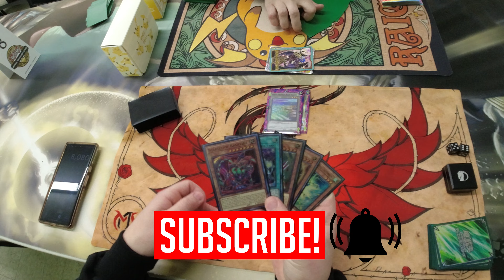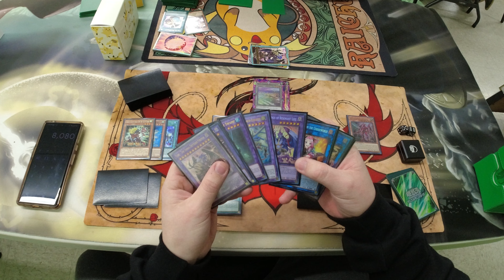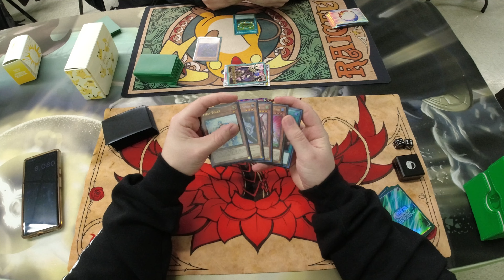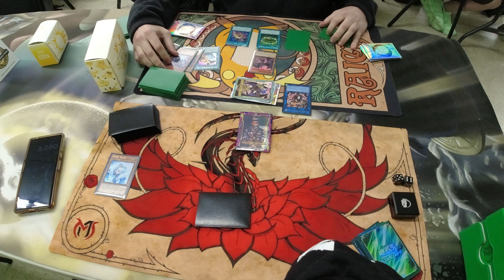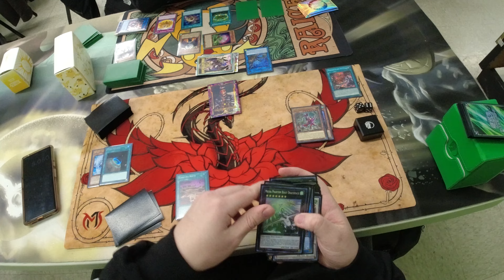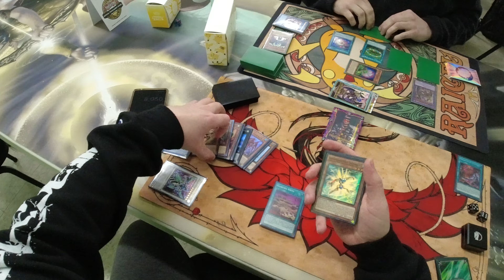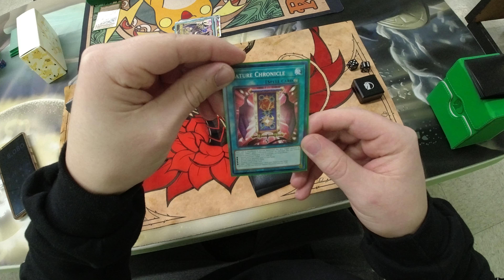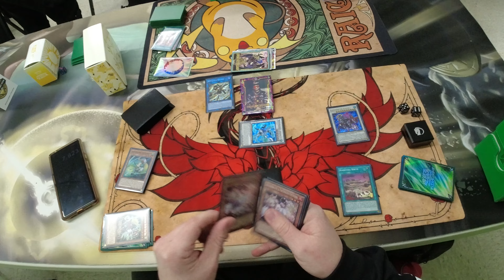Saturday Night Locals with Speedroid Kashtira | Round 3 Vs Yubel Unchained - Ep. 100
Dueling Nexus Partner Code - Use code Winter for exclusive in-game benefits